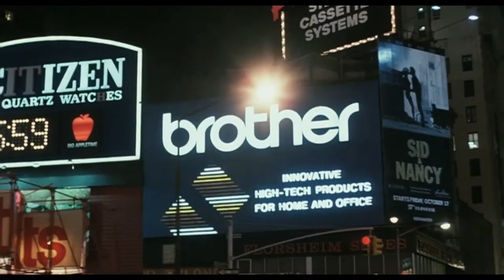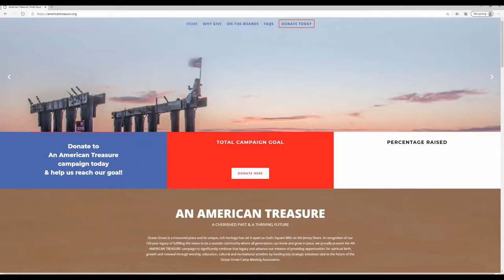🌎 Film Locations - 🍂 An Autumn's Tale 秋天的童話 - Part 2: Sampan and More - New York then and now (2/2)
In 1986, a Hong Kong movie named An Autumn’s Tale 秋天的童話 was shot on location in New York City. I thought it’d be fun to look for some of these places on Google Maps. In this feature, I’ll be comparing a few movie scenes with the locations I’ve been able to discover today.  Exact addresses of the scenes can be found in the description below. Please watch my review if you haven't done so already.
Directed by Mabel Cheung
Starring Chow Yun Fat and Cherie Chung

I have to credit youtube user man sang henry wong for motivating the Search for Sampan. Credit to JRinNYC for informing me of the Rose Circle.  Although I discovered a shot matching the Belmar Fishing Club Pier, it was reddit user u/ylph who pointed me to the Ocean Grove Fishing Pier.

What’s with Ocean Grove Pier?

The Scenes
Windshield Wipe - Bowery and East Houston St.  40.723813, -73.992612
East 5th st and Avenue C? facing north
Greenwich Halloween Parade – 432 6th ave - Jefferson Market Library
A Walk Down Times Square / The Times Square sidewalk 21:13
226 42nd st movie center, times square theater, movie theatre row?
Wide Shot – APOLLO THEATRE 223 W. 42nd Street, TIMES SQUARE THEATER 215 W. 42nd Street -
Walking - HARRIS THEATRE 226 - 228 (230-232) W. 42nd Street, TAD’S STEAKS
University - NY University Vanderbilt Hall NYU School of Law 40 Washington Square South
(Fish) Education Block – 45 West 4th Street (Maps searched around NY University, her alma mater)
Chinatown Café – 57 Market St. (Searched around Monroe St.)
Bus to Babysitting – Times Square, South on Broadway. (Google searched around times square)
South on 7th ave, 7th ave  after Marriot Marquis, times square store
7th ave and W 45th st and Broadway, 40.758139, -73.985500
W 47th St and 7th avenue – (Edison Hotel)
1515 7th ave
Yellow Cow Scene
Imperial Theatre - 251 w 45th st.
Jacob’s Theatre - 242 w 45th st.
Golden Theatre – 252 w 45th st.
Booth Theatre - 224 w 45th st. past Schoenfeld Theater
Driving to Mrs. Sherwood’s – Southbound on the Manhattan Bridge 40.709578, -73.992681
Walking to Big Panda Restaurant – 98 E 7th st. (saw the trash can number)
Cityscape View (after Jenny gets fired)- Buildings Fulton Center, Trump Building 46:39 facing west from the Manhattan Bridge 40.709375, -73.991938
Figgy in Chinatown - Yun Luck 17 Doyers Street (searched yun luck 1979 article)
Passing Ship Shot -1:19:00 Williamsburg Bridge East River Promenade 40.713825, -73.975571
Jenny sees Anna and Mrs. Sherwood – Stuyvesant Square Park Rose Circle (reddit r/asknyc - u/JRinNYC)
(Anna’s School) - 15 Rutherford Pl.
Figgy Walks back
94 avenue a - Facing south of E 6th st
Sampan (panning shot before Sampan) - Belmar Fishing Club Pier
Ocean Grove Fishing Pier (reddit r/whereisthis - u/ylph)